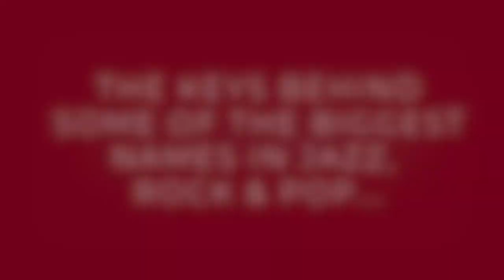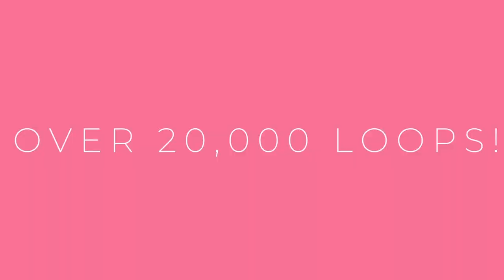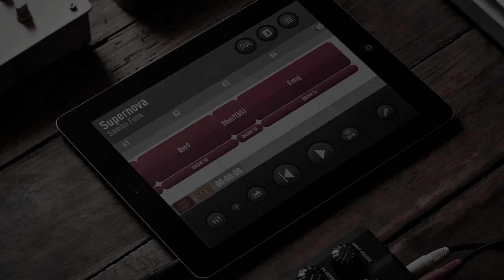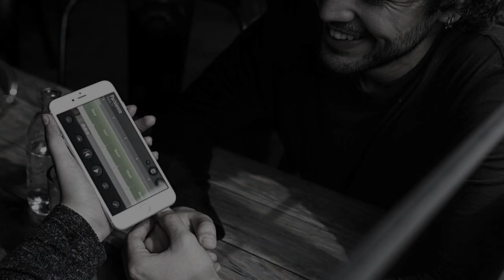SessionBand Jazz Fusion - Tom Cawley special synth & vintage keys edition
Create studio-quality Jazz Fusion tracks to your own chords in minutes with this special artist edition of the award-winning SessionBand app - the world’s only chord-based loop app.

With over 20,000 precision-cut, chord-based loops across 15 diverse Jazz Fusion styles included, the app instantly converts the chords you select into great-sounding audio - wherever you are and whatever your ability. Perfect for songwriters and producers and the ultimate play-along for jazz rock and pop instrumentalists.

Highly acclaimed, multi award-winning pianist Tom Cawley is one of the most sought-after keyboard players in the world both as a jazz pianist (Dave Weckl, Jack DeJohnette, Charlie Watts, Jamie Cullum, Guy Barker...), and as a leading pop/rock keyboardist, recording and performing around the world with U2, Peter Gabriel, Andrea Bocelli, Amy Winehouse and many others.

For this special Jazz Fusion edition, Tom is joined by 2 of the world's top session musicians: Simon Lea – Drums (Rod Stewart, Dionne Warwick, James Blunt, James Morrison, Katie Melua...) and Geoff Gascoyne – Bass (Sting, Van Morrison, Georgie Fame...).

Tom's passion for jazz and for modern and vintage keys is reflected in the diverse range of styles in this edition. And Tom has employed many of the best keyboards from his vast personal collection: from the Oberheim OB-6, Prophet 12 and Moog Model D (as well as a modular set-up), to his vintage Fender Rhodes, Wurlitzer and Hohner Pianet - they all feature in the content of this app. And to do full justice to this genre, we have increased the number of chord variations to 15 for every root note in all 15 styles!

Alongside pro features like automated mixing, auto-transpose, one-touch live recording and a range of export functions, there are new tech features and upgrades like channel FX, instant PDF chord sheets and 'Track Builder' to make your track creation quicker and easier.

Create professional Jazz Fusion to your own choice of chords in minutes.

The fastest way to create your own studio-quality music:
• Pick one of 15 Jazz Fusion styles
• Choose your chords
• Stretch or shorten loops
• Build up your track in minutes
• Instantly hear your track across different styles and tempos
• Auto-transpose your entire track
• Add FX
• Mix your track
• Adjust track tempo
• Record direct to audio
• Copy straight to other music apps
• Share with the world!

The ultimate mobile jam/practice tool for musicians:
• Practice with your own world-class band
• Loop markers let you focus on specific sections
• Mute instrument channels as you like
• Produce PDF chord sheets for the tracks you create...instantly
• 'Flip' your track across other styles and tempos
• Transpose your whole track instantly

• Simple, intuitive interface
• Audition the loop you are about to insert
• ‘Track Builder’ allows simple creation of a full track
• Intuitive mixing and record functions